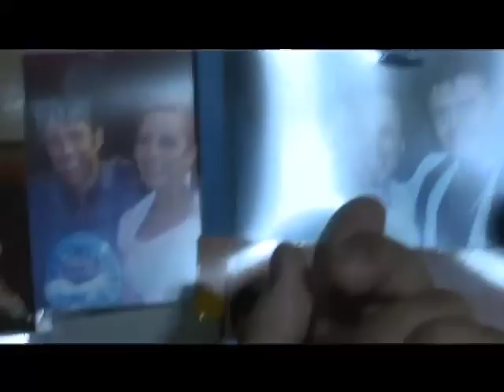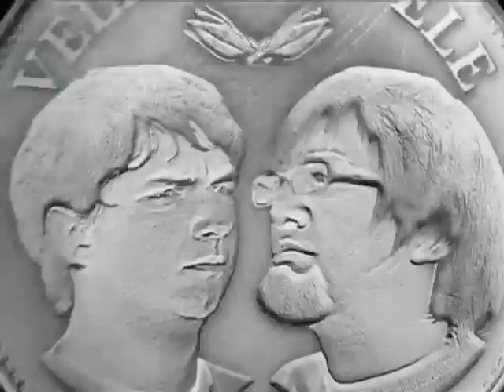Vele Vele Vele / Segunda Temporada / Programa 65 / Salsa como deporte / parte 1